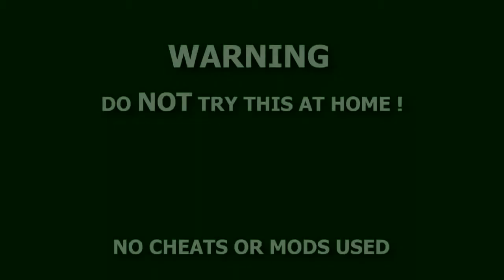Cascades de fou en moto sur GTA 51